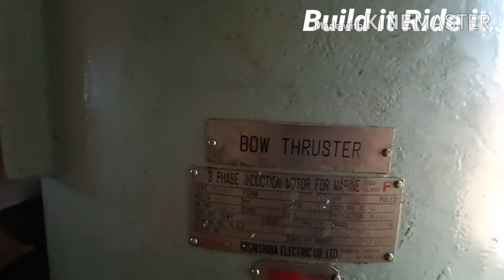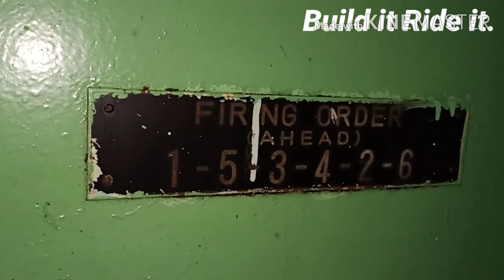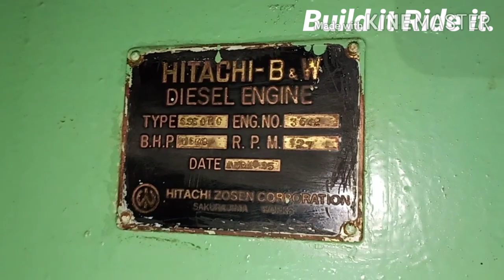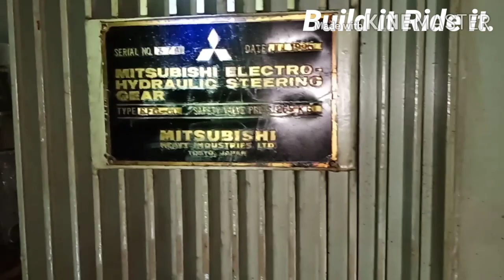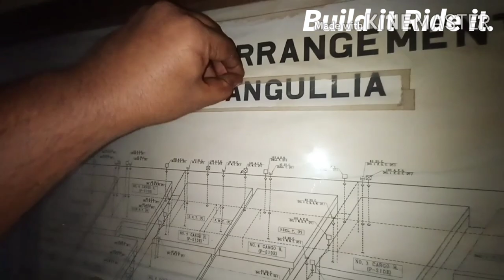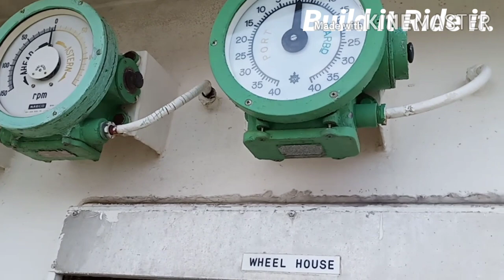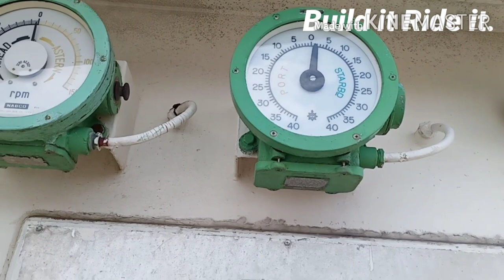Alang Ship Breaking yard : Inside a derelict ship.